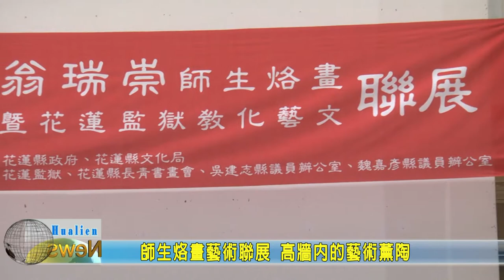20210109 11 師生烙畫藝術聯展 高牆內的藝術薰陶